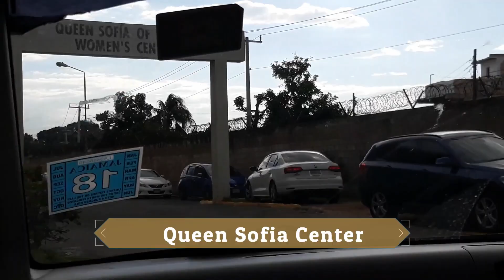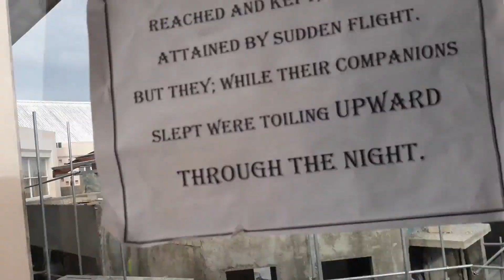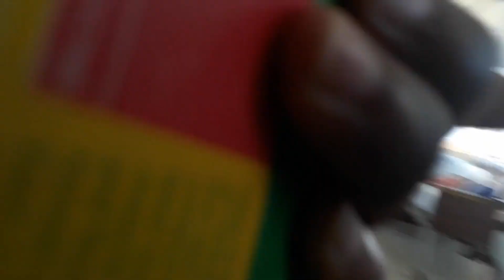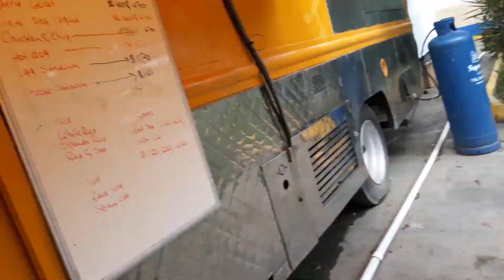UWI MONA medical student Spanish Town Hospital Medicine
This is a video of a day at spanish town hospital as a medical student on electives rotation